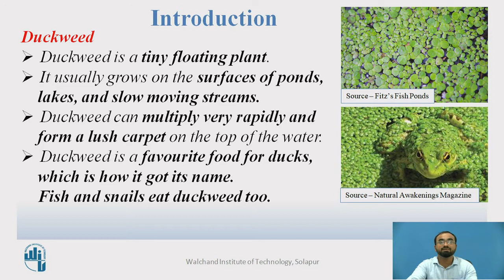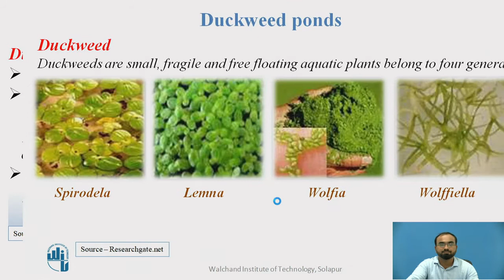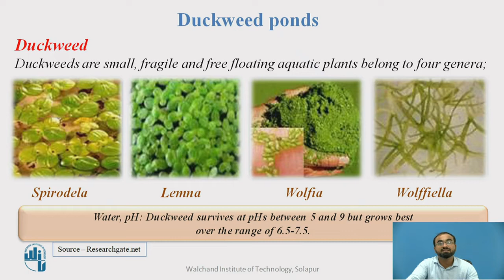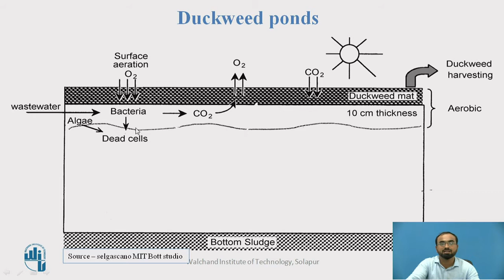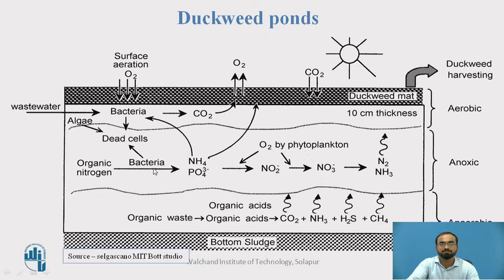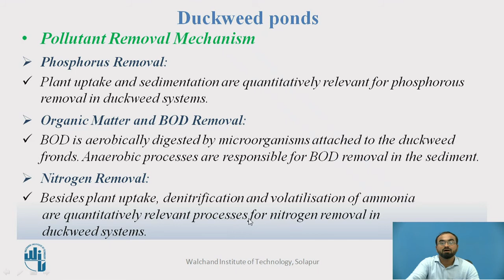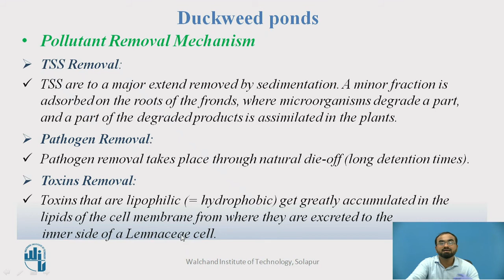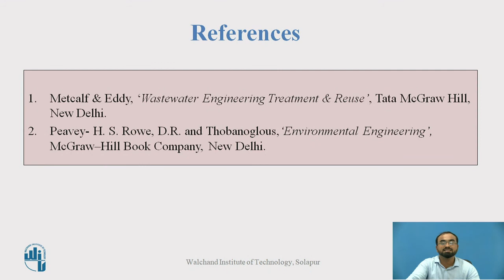Duckweed ponds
Mr. Mayur A. Ubale
Assistant Professor,